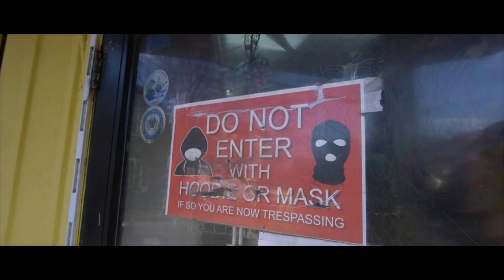"When I'm Gone" By: GorillaHoffa feat.BGF.Clutch and ChubbMontega Official Video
Shot By: @FlowTelevision